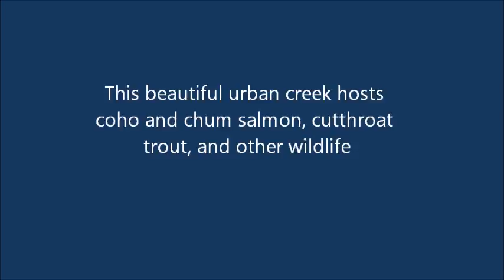Byrne Creek Soap, Dec. 30, 2011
Soap enters urban creek that supports salmon, trout, other wildlife